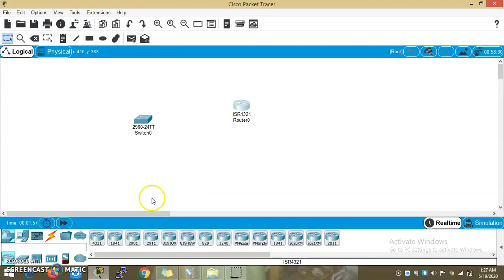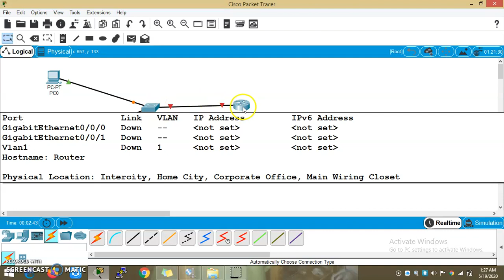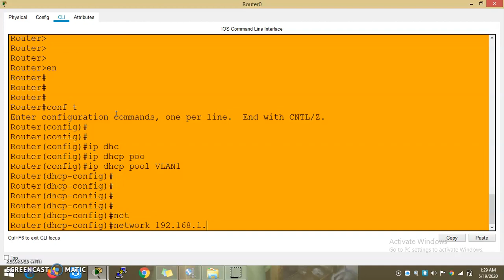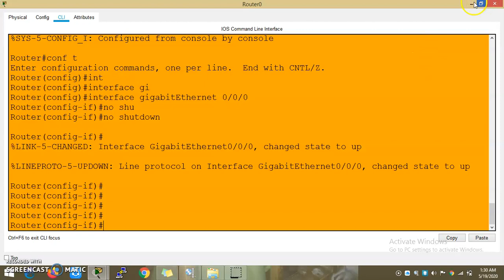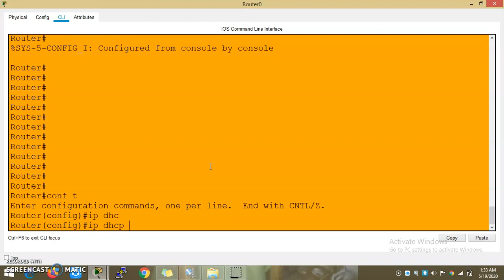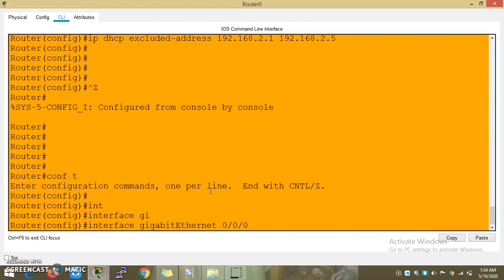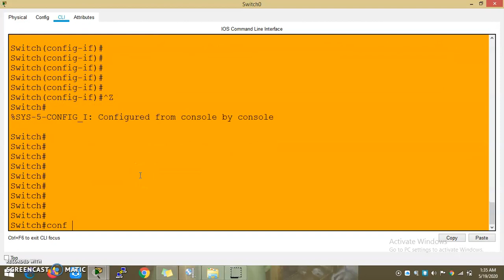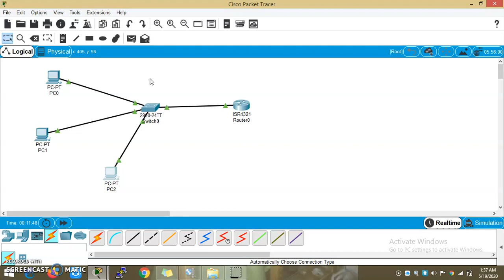DHCP Configuration and Troubleshooting in Tamil ||CCNA || Packet Tracer Labs || Dinesh Kumar M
Dynamic Host Configuration Protocol (DHCP) is an application layer protocol used to distribute network configuration parameters, such as IP addresses, subnet masks, default gateways, etc. to hosts on a TCP/IP network. Assigning network parameters using DHCP reduces the amount of work of a network administrator since there is no need to statically configure parameters on each device.

DHCP employs a client-server architecture; a DHCP client is configured to request network parameters from a DHCP server. A DHCP server is configured with a pool of available IP addresses and assigns one of them to the DHCP client. Besides IP addresses, a DHCP server can provide some additional network parameters, such as:

subnet mask
default gateway
domain name
DNS server
 a DHCP client goes through the four-step process:

1. A DHCP client sends a broadcast packet (DHCPDiscover) to discover DHCP servers on the network.

2. The DHCP server receives the DHCPDiscover packet and respond with a DHCP Offer packet, offering IP addressing information to the DHCP client.

3. If there is more than one DHCP server on the network segment and the DHCP client receives more than one DHCPOffer packets, the client will accept the first DHCPOffer packet. The DHCP client responds by broadcasting a DHCPRequest packet, requesting network parameters from the DHCP server.

4. The DHCP server approves the lease with a DHCPACK (Acknowledgement) packet. The packet includes the lease duration and other configuration information.

 DHCP uses a well-known UDP port number 67 for the DHCP server and the UDP port number 68 for the client.

other playlists of My channel